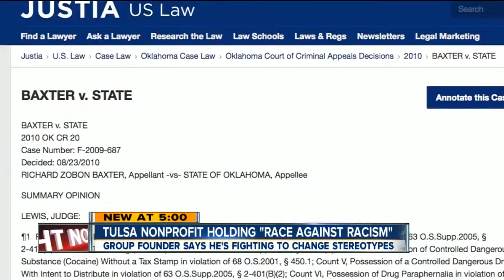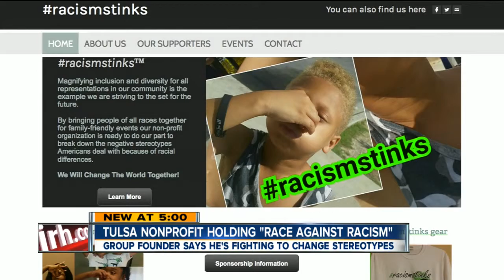Tulsa group using a race to put a spotlight on racism